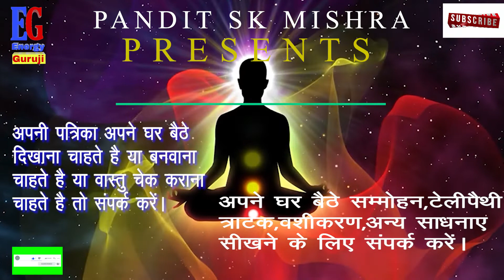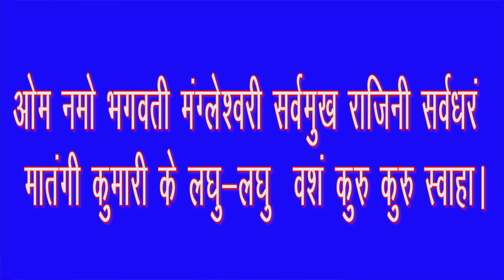Love Vashikaran Mantra | इस वशीकरण के बाद लड़की खुद कहेगी कि मुझसे प्यार करो।इस जड़ को कमर में लगा दो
राम  राम

Hamne  Is Video Me-Love Vashikaran Mantra | इस वशीकरण के बाद लड़की खुद कहेगी कि मुझसे प्यार करो।इस जड़ को कमर में लगा दो,Love Vashikaran Mantra | इस वशीकरण के बाद लड़की खुद कहेगी कि मुझसे प्यार करोशादी शुदा औरत को वश में करने का तरीका सिर्फ 60 सेकंड में ।  Vashikaran Karne Ka Upay । Vashikaran। शादी शुदा औरत को वश में करने का तरीका सिर्फ 1 मिनट में। Shadi Shuda Aurat ko Vash me Karne ka Tarika Vashikaran Karne Ke Upay। शादी शुदा औरत को वश में करने का तरीका सिर्फ 60 सेकंड में। Vashikaran.शादी शुदा औरत को वश में करने का तरीका सिर्फ 72 घंटे में।Long Se Vashikaran Karne Ke Upay,Vashikaran Karne Ke Upay।शादी शुदा औरत को वश में करने का तरीका सिर्फ60 सेकंड में।Vashikaran,।Long Se Vashikaran Karne Ke Upay।शादी शुदा औरत को वश में करने का तरीका।Shadi Shuda Aurat ko Vash me Karne ka Tarika। Pdosan ko Vash me Kaise Kare।Vashikaran Specialist। शादी शुदा औरत को वश में करने का अचूक उपाय।Shadi Shuda Aurat ko Vashikaran Karne Ke Upay ।शादी शुदा औरत को वश में करने का तरीका।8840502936 Laung Se Vashikaran ।शादी शुदा औरत को वश में करने का उपाय २ लौंग से, 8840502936 गुरूजी से संपर्क करें और जाने किसी भी शादी शुदा औरत को वश में कैसे करें, रात को सोते समय बोल दे यह तिन शब्द देखो वशीकरण का चमत्कार call now ,पेशाब करते समय 7 बार उसका नाम बूल दो ,संभोग के लिए तड़प उठेगी ,लड़की आपके प्यार में मदहोश रानी हो जाएगी हमेशा के लिए हमेशा के लिए सिर्फ ऐसा कर दो vashikaran for life time,किसी भी कुंवारी लड़की का तीव्र वशीकरण मिंटो में,इस में अपना ये गुप्त चीज मिलाकर जिसे भी खिला देंगे वो वश मे होगा। सभी स्त्रियाँ पीछे-  पीछे आयेंगी,इस के चूर्ण में अपना ये चीज मिलाकर जिसे भी खिला देंगे वो वश मे होगा। सभी स्त्रियाँ पीछे पीछे आयेंगी।इस जड़ का चूर्ण जिसे भी खिला देंगे वो तुरंत आपके वश मे होगा।अपामार्ग से वशीकरण। Apamarg se Vashikaranइस जड़ की चूर्ण जिसे भी खिला देंगे वो तुरंत आपके वश मे होगा ।। अपामार्ग या औंगा से महाशक्तिशाली वशीकरण प्रयोग Powerful Spells Casting With This Mircale Plant Root ।।सिर्फ इसे पहनते ही हर इंसान आपके वश मे होगा । जड़ी बूटी से वशीकरण। Jadi Buti Se Vashikaran. पति- पत्नी,प्रेमी- प्रेमिका का वशीकरण कैसे करे,जड़ी बूटी से वशीकरण। Bhangara- Bhringraj.Vashikaran  शत्रु वशीकरण ,शत्रु वशीकरण प्रयोग ,Shatru Vashkaran Totke in Hindi , Shatru Vashikaran , सौंफ से वशीकरण ,Vashikaran Specalist,इलायची वशीकरण टोटके,Elaichi Vashikaran , Energy Guruji  . ध्यान लगाकर वशीकरण, किसी को भी वश मे कर सकते है,पति  पत्नी,प्रेमी  प्रेमिका का वशीकरण।।vashkaran पति –पत्नी या प्रेमी –प्रेमिका को वश मे करने का महाचमत्कारी वाशिकरण उपाय । Best vashikaran Specialis vashikaran,vashikaran totke in hindivashikaran mantra to attract women,वशीकरण कैसे करे,वशीकरण मंत्र,वशीकरण के आसान टोटके,वशीकरण फोटो से,वशीकरण टोटका,वशीकरण वीडियो,वशीकरण के बारेमें,vashikaranyantra, vashikaran  yantra hindi,पति पत्नी वशीकरण मंत्र,पति पत्नी का वशीकरण,प्रेमिका वशीकरण मंत्र,प्रेमिका वशीकरण,pati ko vash me karne ke totke,pati ko vash me karne ke upay.Ko Explain Karne Ki Koshish Ki Hai Ummeed Hai Aapko Ye Video Pasand Aayegi